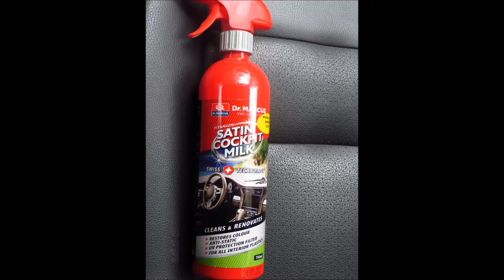Dr. Marcus Titanium Satin Cockpit Milk